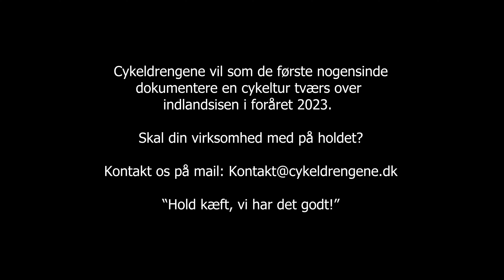Arctic Circle Trail - Cykeleventyr i Grønland 2022 - 3. DEL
Reklame/ Et stort TAK til Helly Hansen, Eventyrsport, Summit to Eat og Pure Power, som alle har bidraget til, at vi har kunne føre denne ekspedition ud i livet.

Alt beklædning i videoen er leveret af Helly Hansen. Alt udstyr i videoen er leveret af Eventyrsport. Alt mad er leveret af Summit To Eat. Alle kosttilskud som proteinbarer, elektrolytter og energisnacks er leveret af Pure Power.

Skal din virksomhed være med til at skrive historie næste forår? Vi tager igen til Grønland for at blive de første til at dokumentere en cykeltur tværs over indlandsisen - nogensinde.

En cykeltur på et af jordens mest barske, kolde og øde steder - Grønland.

En cykelrejse over Arctic Circle Trail 207 km.

Alt filmet og redigeret af Cykeldrengene.